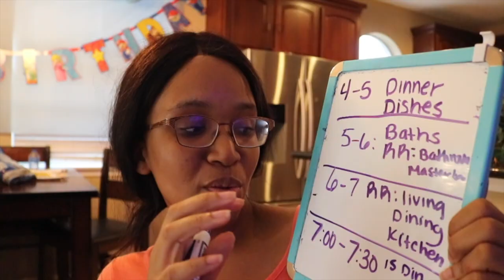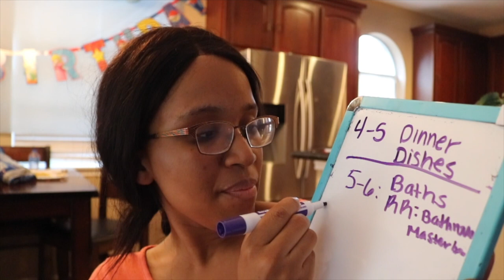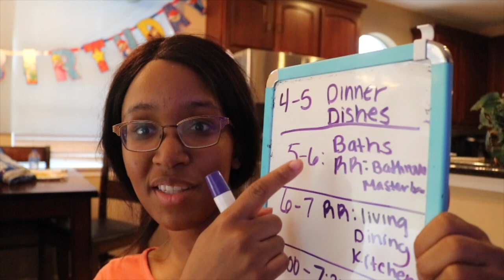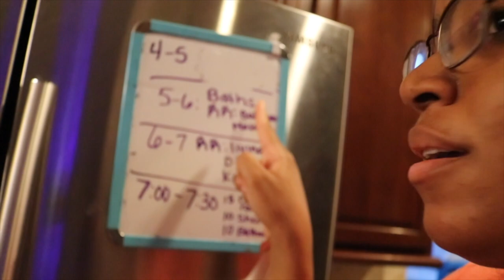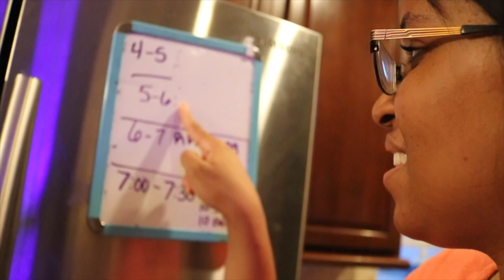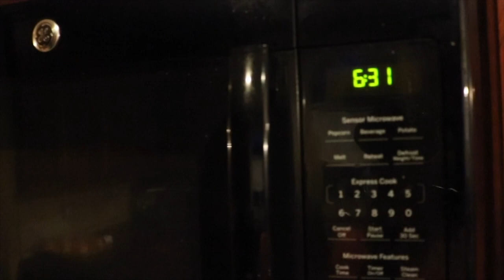Flylady Crisis Cleaning Routine | Recovering from the party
MENTIONED RESOURCES

Where I share updated routines, behind the scenes, & realistic home keeping tips.

FAVORITE PRODUCTS

1. The book that got me started on my flylady routines:

SUGGESTED VIDEOS

4. You know the Flylady cleaning system is way more than cleaning, right? Let's talk about it: